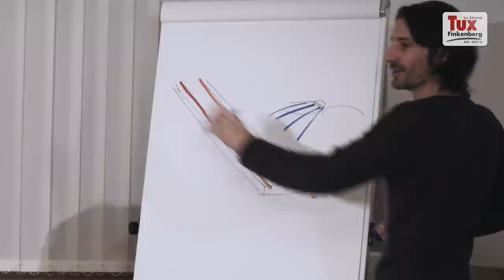Glow Ski - every monday at the skishow "FIRE ON SNOW"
HOT...HOT...HOT... the brandnew "GlowSki"... check it out - every monday at the skishow "Fire on Snow" in Tux-Finkenberg